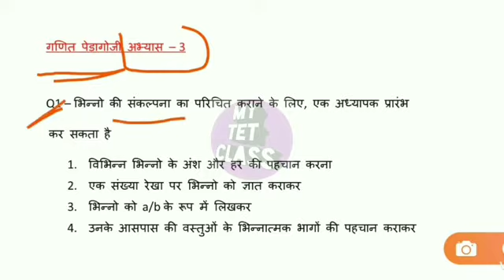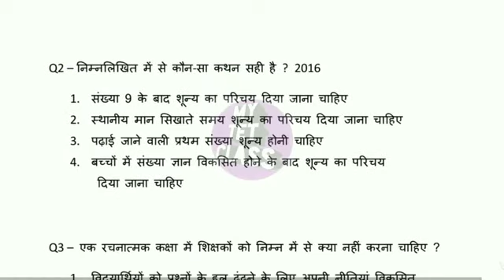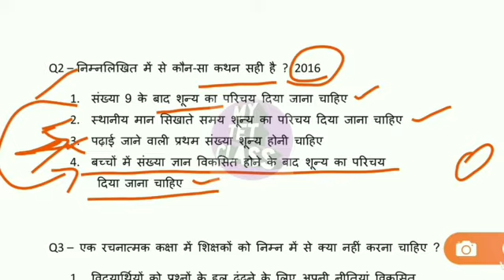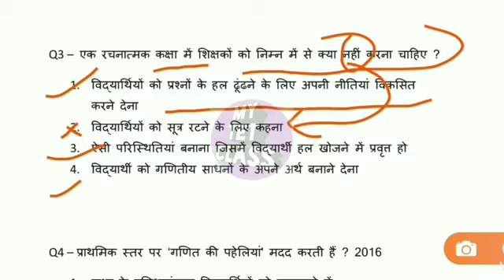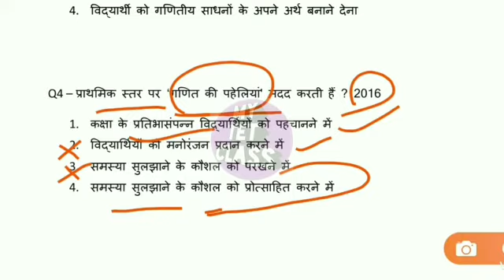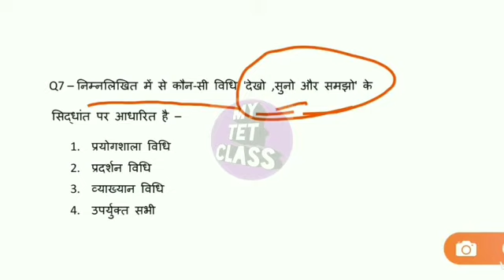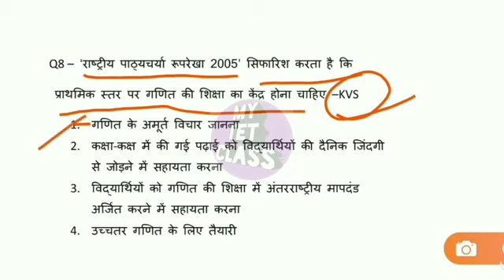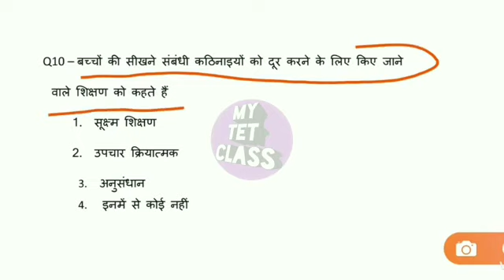Math pedagogy - अभ्यास ( Ctet, Up Tet)